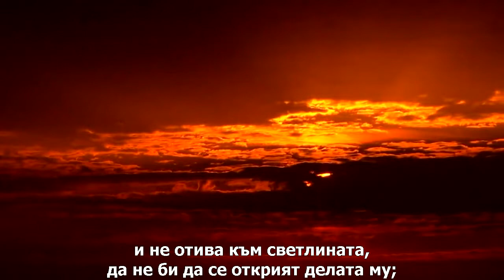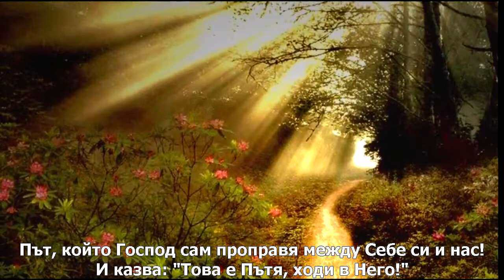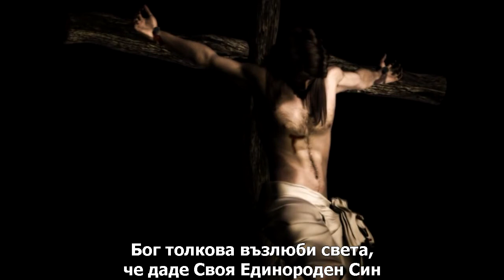Бог толкова възлюби света (BG) / For God So Loved the World